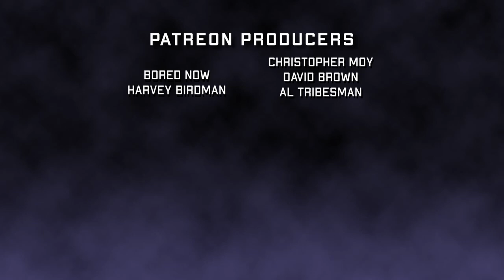Wanna Play a Game? [Escape Room (2019) Movie Review]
We review Escape Room (2019) on horror movie podcast Screams After Midnight.

Escape Room is directed by  Adam Robitel and stars Taylor Russell, Logan Miller, Deborah Ann Woll, Tyler Labine, Nik Dodani, Jay Ellis, Yorick van Wageningen